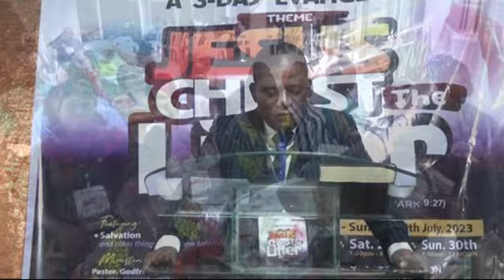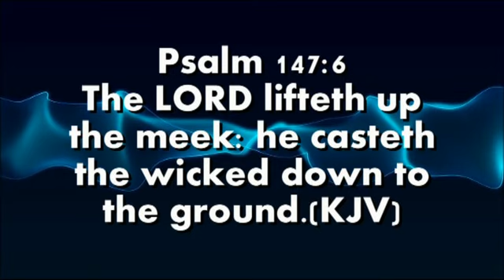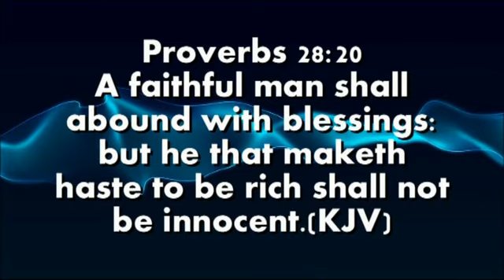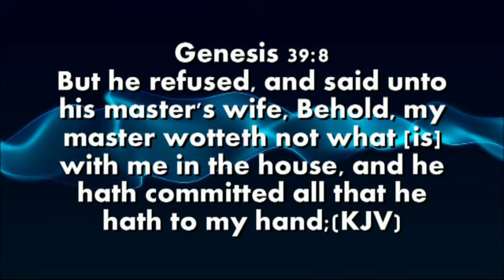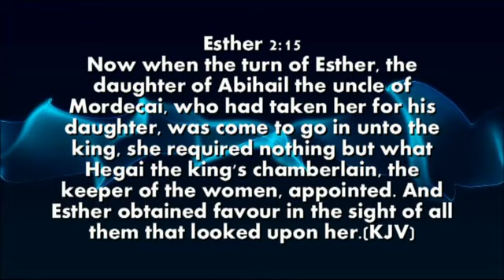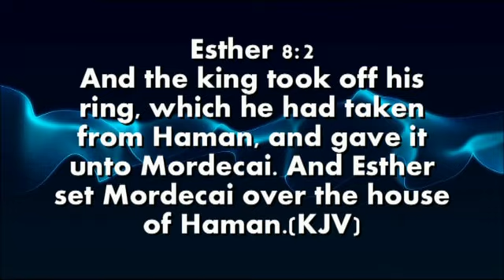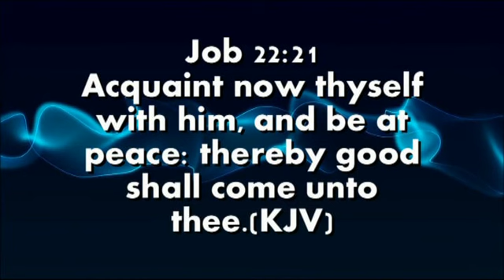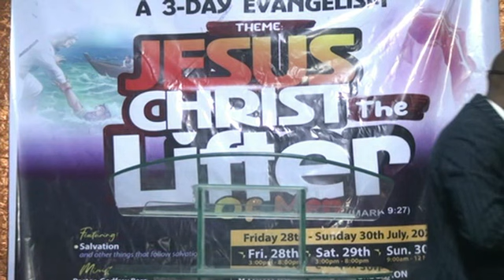POSITIONED FOR DIVINE LIFTING. (CHRIST THE LIFTER OF MEN)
POSITIONED FOR DIVINE LIFTING BY PST EMMANUEL ANYELE.